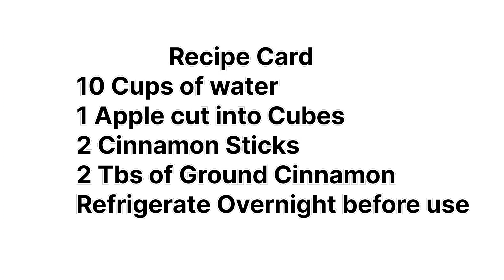Apple and Cinnamon Infused Water!! Apple Cinnamon Metabolism Water Recipe by Hafsa's Cook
Asalam-o-Alaikam
Let me introduce you with a simple apple and cinnamon infused water recipe. The cinnamon benefits helps stimulate your internal organs to cleanse themselves, while the apple is providing you with its all natural source of vitamins and minerals.
You will definitely like this.
Thanks